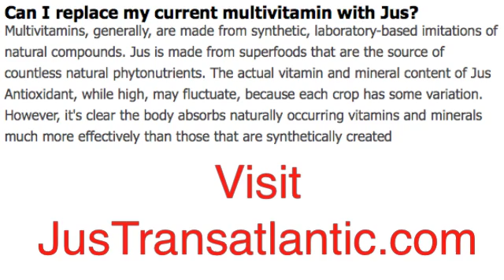Can I replace my current multivitamin with Jus?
Multi-vitamins, generally speaking, are made from synthetic, laboratory-based imitations of natural compounds. Jus is made from superfoods that are the source of countless natural phytonutrients. The actual vitamin and mineral content of Jus Antioxidant, while high, may fluctuate, because each crop has some variation. However, it's clear that the body absorbs naturally occurring vitamins and minerals much more effectively than those that are synthetically created